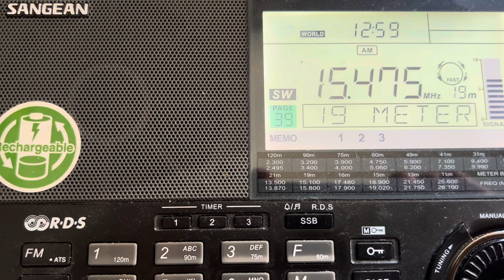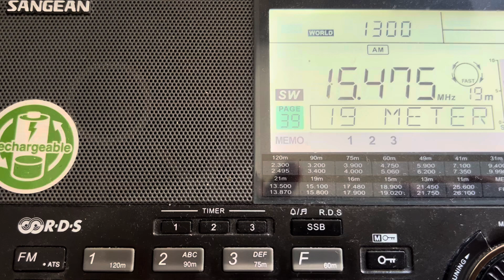Nippon no Kaze, Korean Service, 15475kHz, 20th September 2024, 13:00UTC site: Tashkent/Uzbekistan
Transmitter site: Tashkent/ Uzbekistan
My location: Cottbus/ Germany

Receiver: Sangean ATS909x
Antenna/aerial: MLA30+